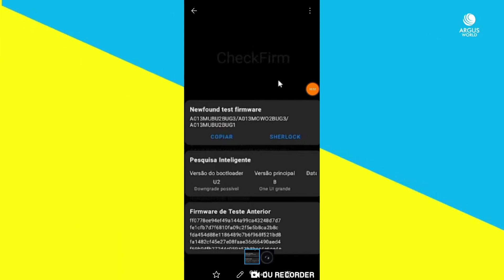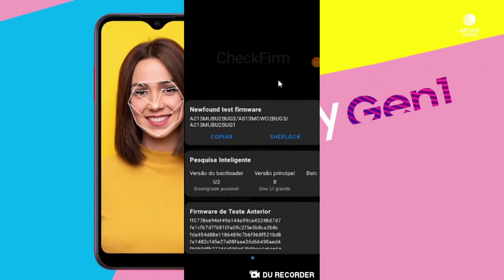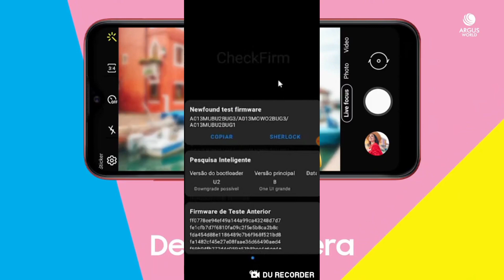GALAXY A01 CORE ACABA DE RECEBER O ANDROID 11 GO EDITION💥!!! (É SÉRIO! NÃO É ZUEIRA😳!)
👆Link do canal do Android Sempre👆